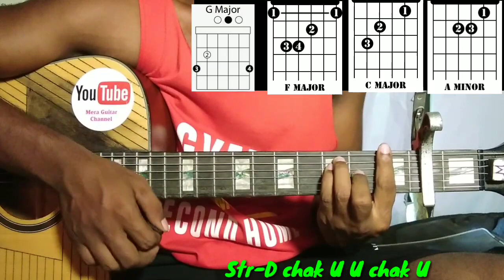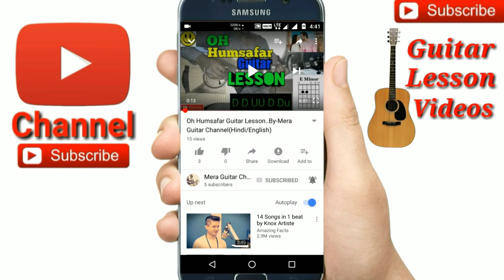Aagaz |Jubin Nautiyal| CAPHER-Easy Guitar Chords Lesson/Tutorial/Tabs/Cover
Aagaz jubin Nautiyal Guitar chords
Chord-Bmin,D,G,A
Capo on 2nd fret chords-Amin,C,F,G
Str-D chak U U chak U

🎸My guitar...
🎸My ukulele...
🎸Guitar tuner...
🎸Guitar bag...
🎸🎙My microphone..